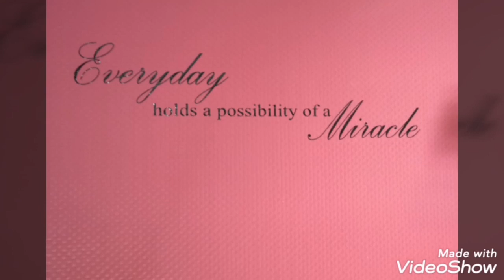Road to Melbourne 9- Amsterdam part II (Netherlands)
A continuation of my rich experience in the Netherlands.

Just lay back and enjoy.

DeAlligator Green®